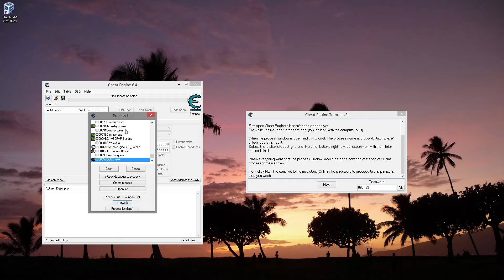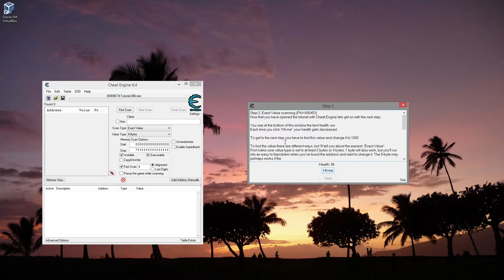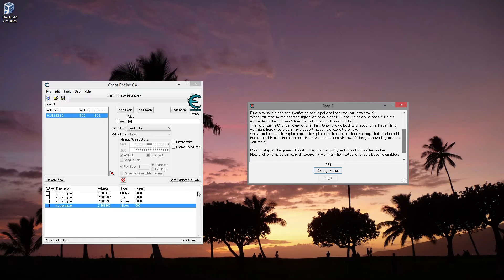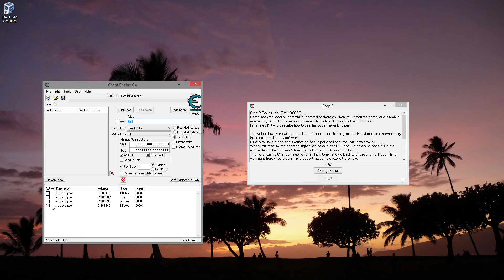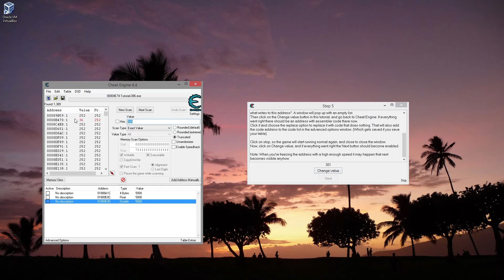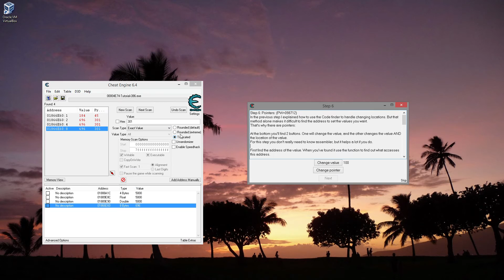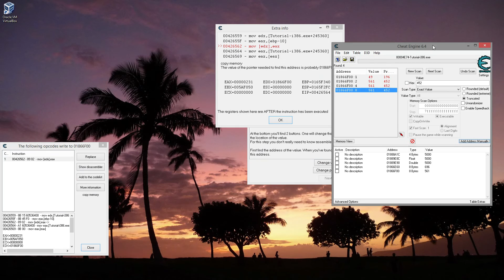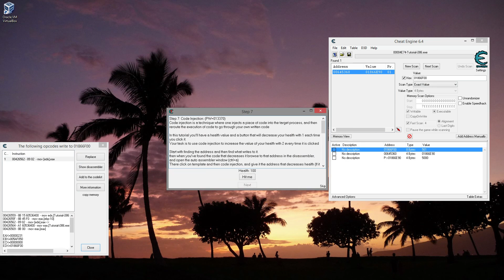Cheat Engine 6.4 Tutorials Steps 1-6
Just realized I never showed how to do the tutorial steps for cheat engine. You should be able to figure these out on your own, but just in case you can't, here is a video and explanation on how to do it.